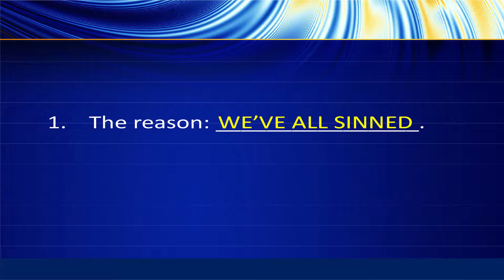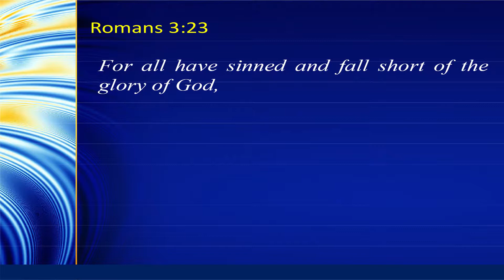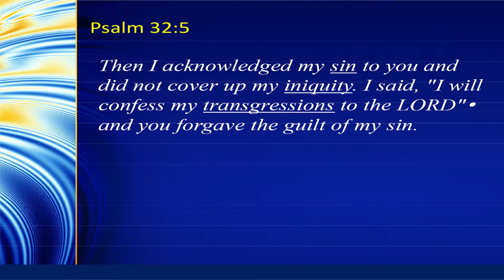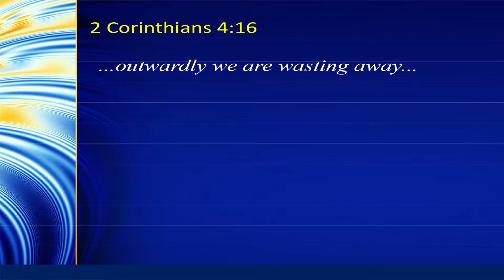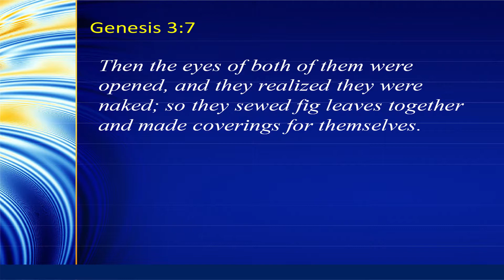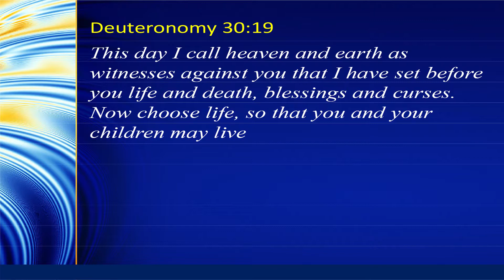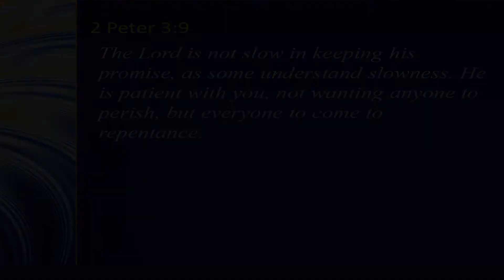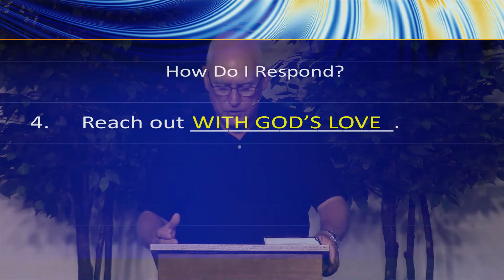How Did Things Get So Messed Up 17 07 02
"How Did Things Get So Meesed Up," part 4 of the sermon series "How to Have Purpose in Life." It was delivered by Pastor Ed Rhodes on July 2, 1017, at North Lakes Christian Church in North St. Paul, MN.  we're on the web at NorthLakes. org.